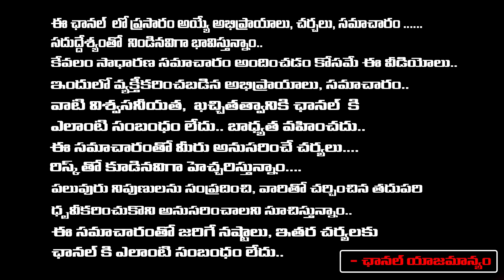AP Home Minister Anitha STRONG Warning To YS Jagan | CM Chandrababu | First Telugu